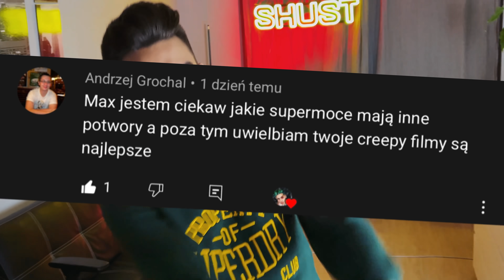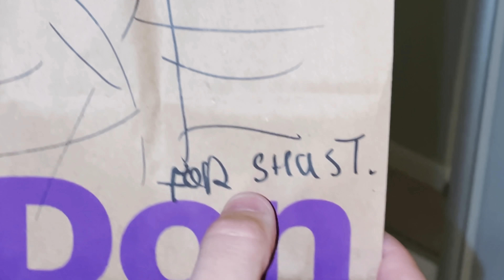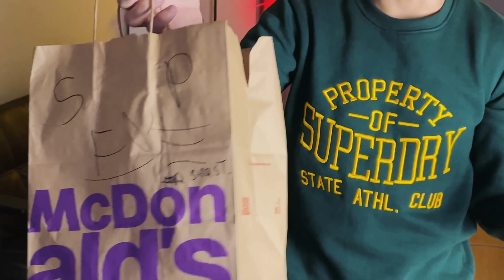NIE ZAMAWIAJ SPONGEBOB HAPPY MEAL o 3:00 w NOCY! *CREEPY SPONGEBOB* Mistycyzm w prawdziwym życiu.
Poprzedni film - Zły SPINNER przybył, aby zabić TALKING FRIENDS! ARMIA SPENNERÓW! * pop it i simple dimple wracają *